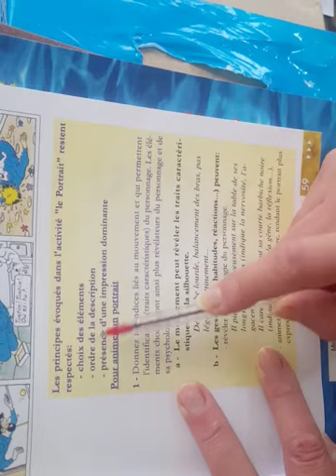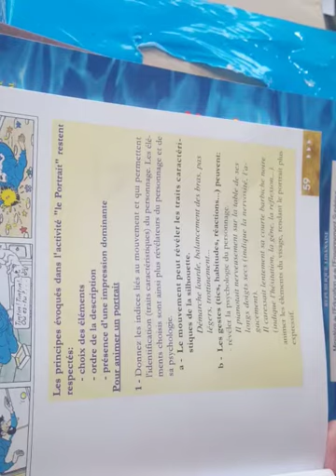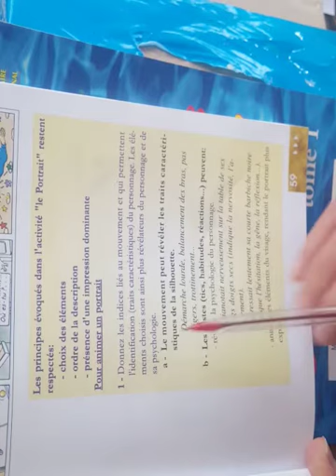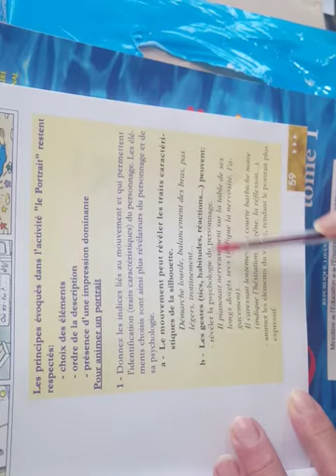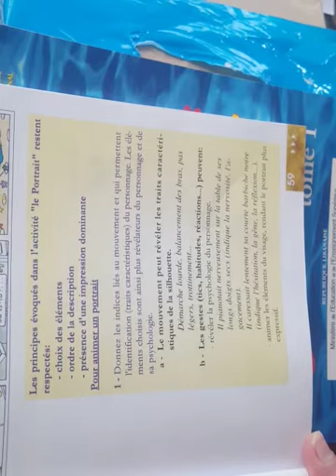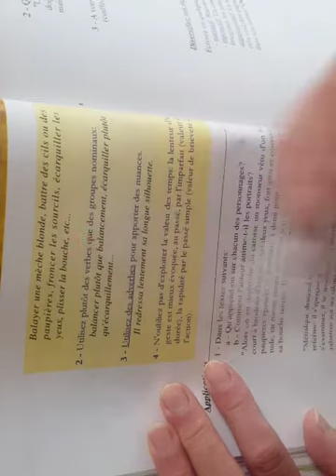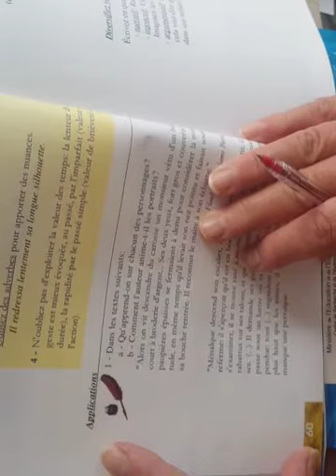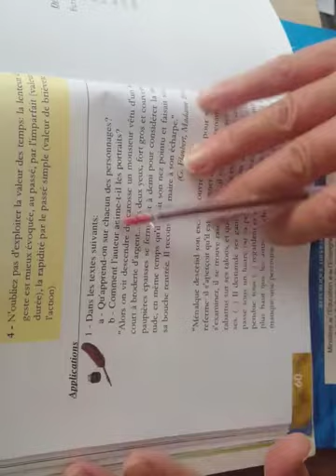portrait d'un personnage en mouvement. p. 59-60. EB9 Mercredi 27-1-2021